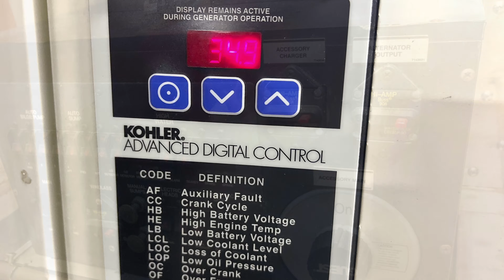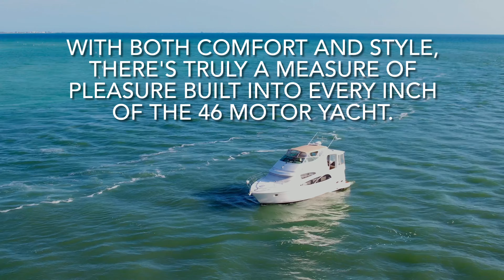2005 Carver 466 Motor Yacht 46ft.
What you do with all the wide-open spaces on the 46 is entirely up to you and your guests' imagination. The expansive bridge, the roomy aft deck, and the exceptionally spacious interior add up to endless cruising and entertainment possibilities. In the welcoming galley/salon area, guests can either pull up to the snack bar, gather around the dinette, or stretch out on the plush lounge. The master and VIP staterooms below offer unmistakable luxury with queen island berths and access to separate heads. Elegant details continue in the smart mid-stateroom, which features a single berth. With both comfort and style, there's truly a measure of pleasure built into every inch of the 46 Motor Yacht.